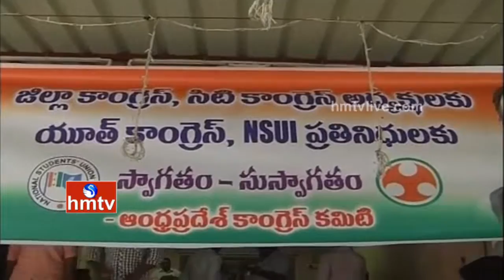Nadendla Manohar Launch Congress Orientation Program over AP Special Status | HMTV